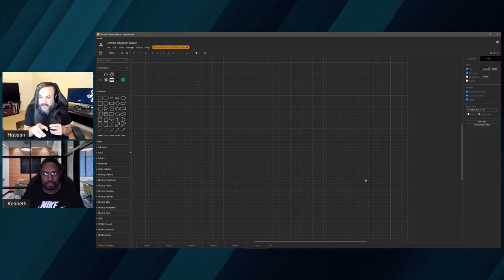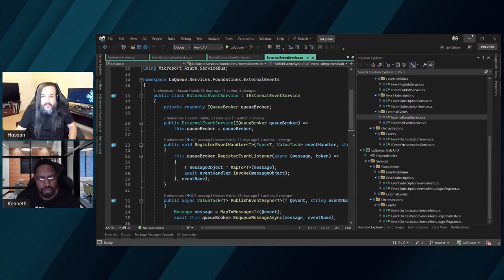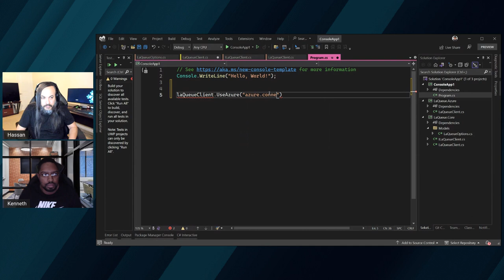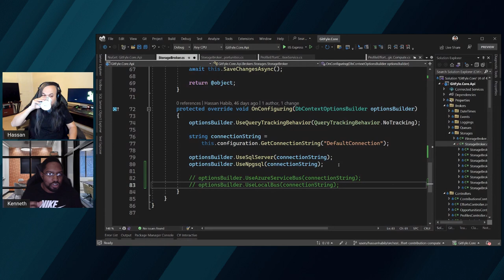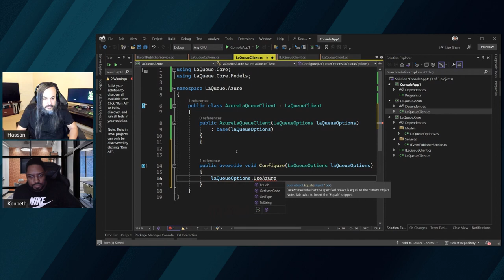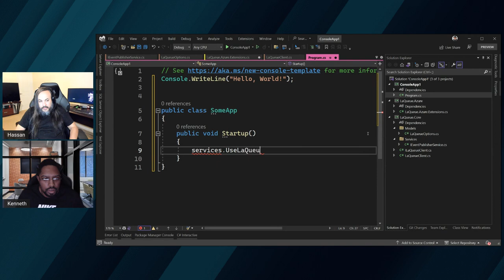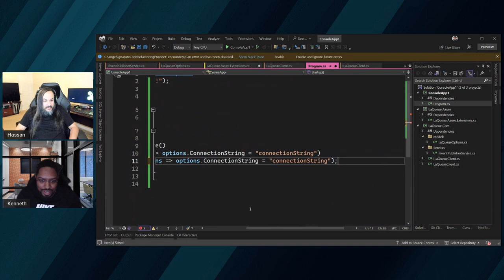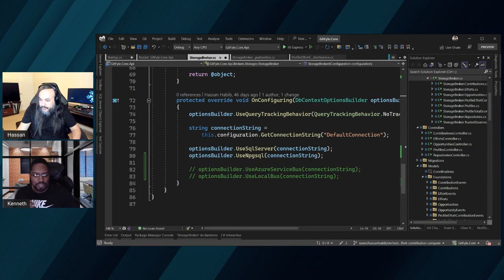Modularizing SDK Service Providers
In this session, Kenny and I will discuss building LaQueue in the scope of modularization for service providers. We will explore existing implementations and ideas materialized in EF Core and discuss potential implementations.